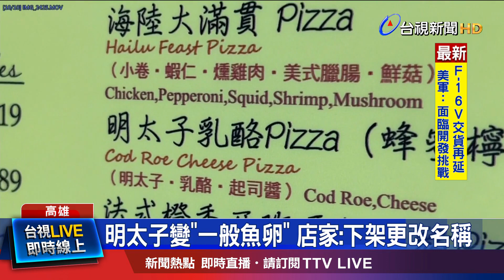高價名稱低價食材? 民眾質疑吃到混充品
高雄有民眾，到餐廳點了一份「檸香明太子鮭魚寬扁麵」，上餐後，認為上頭的明太子是蝦卵，找來人員一問，沒想到對方竟然回答是「魚卵」，讓他覺得，以高價食材當名稱，卻用低價食材出餐，質疑是在欺騙消費者。